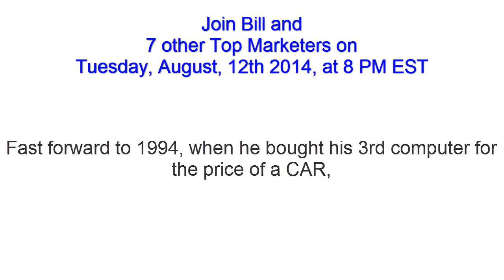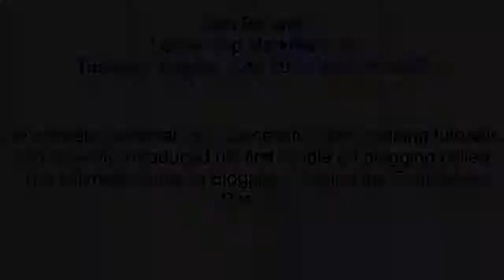Masters of Marketing - Bill Davis - Origin Story - The Fantastic 40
Bill started out working with computers when he was 12. He learned that he really hated programming, but loved the output!

Fast forward to 1994, when he bought his 3rd computer for the price of a CAR, and really got into networking, applications, and automation. A couple years later and he had a full-on computer consulting business, working with local clients, and helping them set up their networks, project management and invoicing systems, and databases.

Funny thing happened: When customers would see him behind a desk at their office, they assumed he knew how to build websites (remember, this was 1996). He didn’t.

But he learned. As web technologies advanced, Bill took on more learning, development, and clients. He also learned SEO along the way, and when blogging and social media came into being, he learned those as well.

Now an avid blogger, WordPress enthusiast, and online entrepreneur, Bill shows people how to do stuff on the internet. He’s created several very successful video training tutorials and recently introduced his first Kindle on blogging called “The Ultimate Guide to Blogging - Laying the Foundation Part 1”.

Alan R. Bechtold (Host)
Heather Vale (moderator)
Zane Miller (Producer)

Guests:

Michael Angier
Lee Collins
Joel Comm
Willie Crawford
Bill Davis
Declan Dunn
Rosalind Gardner
Bob Gatchel
Ross Goldberg
Marc Goldman
Brad Gosse
Todd Gross
Bill Guthrie
Marc Harty
Jeff Herring
Kevin Hogan
Brian Horn
Robert Imbriale
G. Marshall Johnson
Terri Levine
Ryan McKinney
Chuck Mullaney
Michael Penland
Gene Pimentel
Raleigh Pinskey
Bob Regnerus
Tracy Repchuk
John S. Rizzo
T.J. Rohleder
E. Brian Rose
Marlon Sanders
V. Michael Santoro
Joey Smith
Erik Stafford
Lynn Terry
Joe Vitale
Warren Whitlock